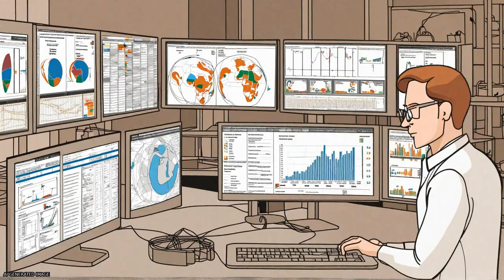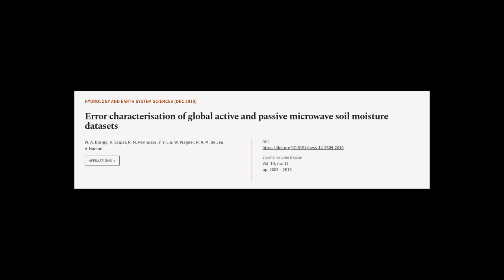Error characterisation of global active and passive microwave soil moisture datasets | RTCL.TV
### Keywords ###

### Article Attribution ###
Title: Error characterisation of global active and passive microwave soil moisture datasets
Authors: W. A. Dorigo, K. Scipal, R. M. Parinussa, Y. Y. Liu, W. Wagner, R. A. M. de Jeu ,and V. Naeimi

### Video Timestamps ###
0:00:00 - Summary
0:01:03 - Title
0:01:10 - Tail
0:01:15 - End